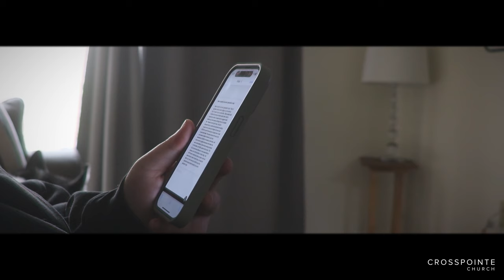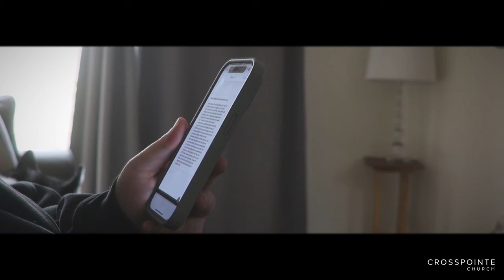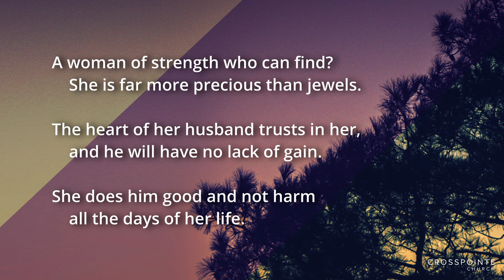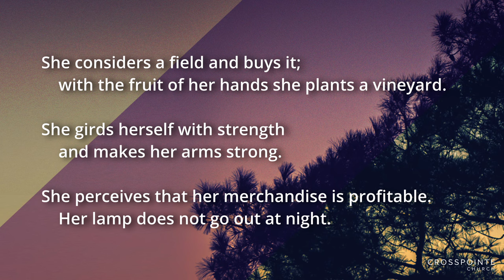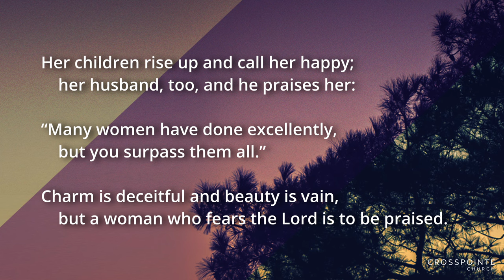Crosspointe Church, Cary NC - March 10th, 2024